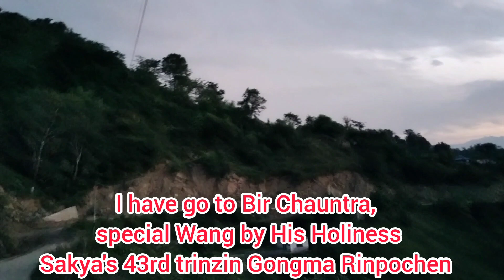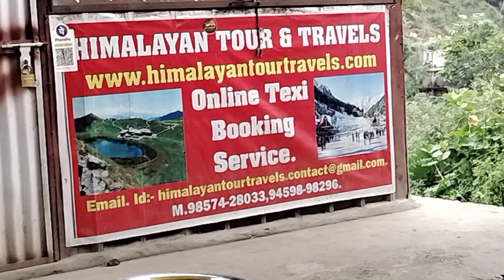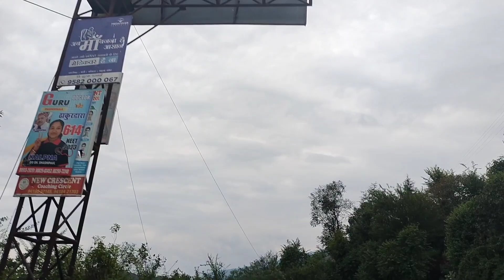Hi guys Welcome👋At Bir Chauntra great Wang by the His Holiness Sakya's 43rd Triezin Gongma, Part 1..